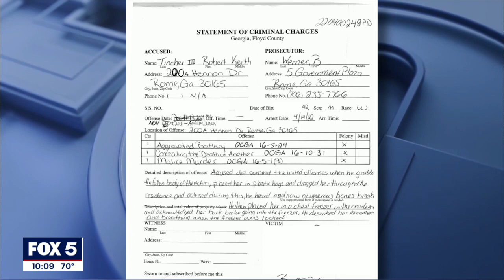Man charged with killing grandmother, putting body in freezer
Robert Tincher III is accused of putting his 82-year-old grandmother, Doris Cumming, into a large plastic bag and into a freezer while she was still alive instead of seeking medical help when she got sick.